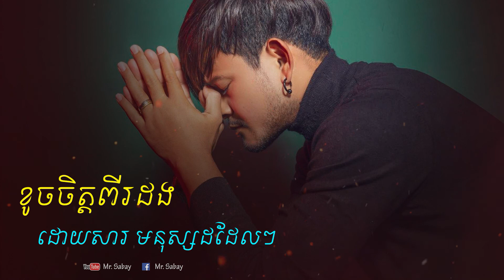ខូចចិត្តពីរដង ដោយសារមនុស្សដដែលៗ ខេម Khem | Khmer new song 2021